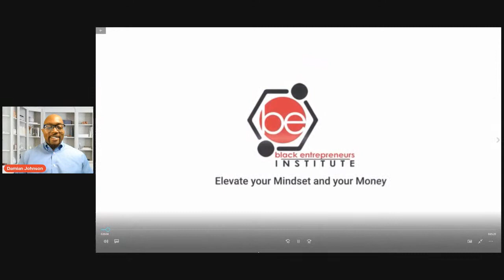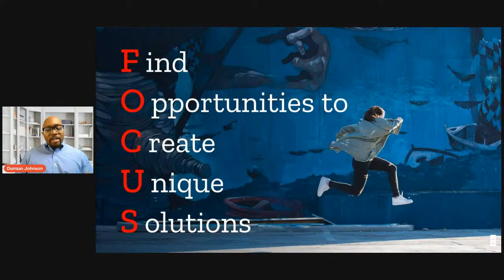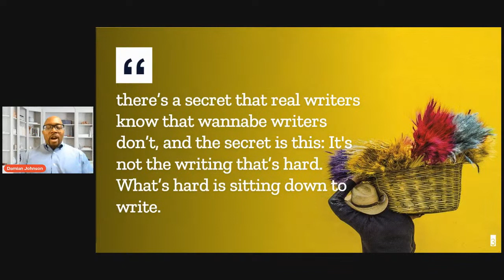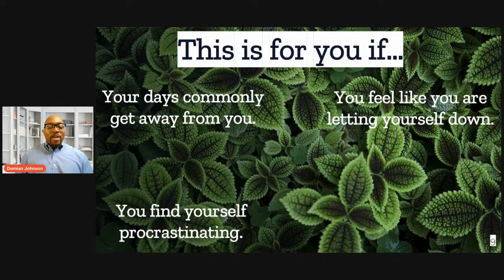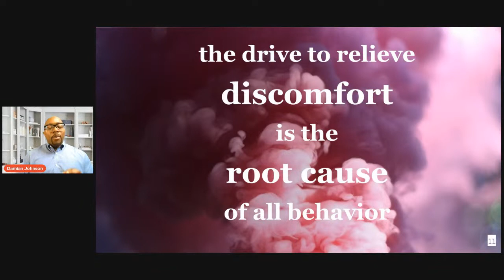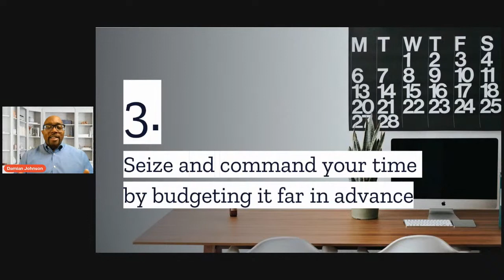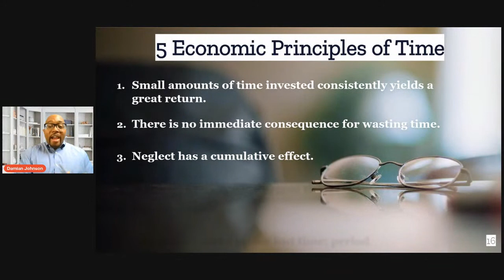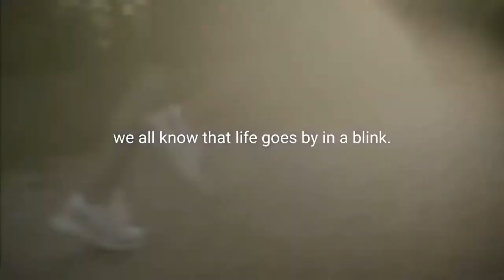BEI Show with Damian Johnson [Season 2, Episode 10, 03/09/2021]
This is a special teaching from BEI Co-founder Damian Johnson. Get ready to take notes as Damian teaches on "The ONE thing that impacts EVERYTHING".  You will learn about F.O.C.U.S. - Finding Opportunities to Create Unique Solutions!